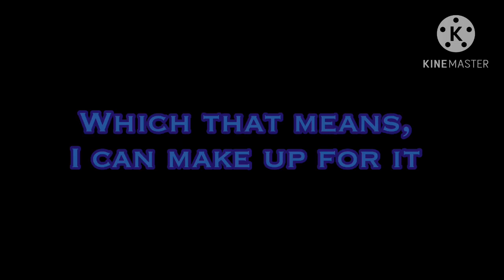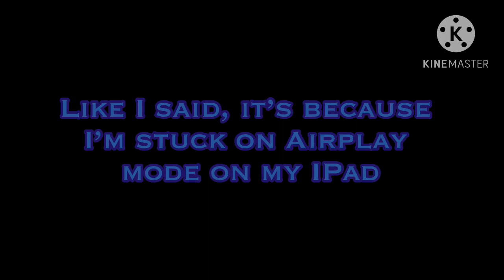Playing Short/Long Answers game on Roblox